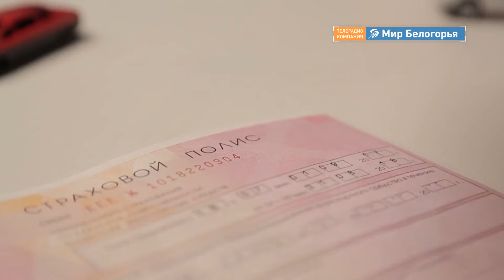Уладить проблемы со страховщиками станет легче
С 1 июня в России можно без суда уладить разногласия со страховыми компаниями, благодаря институту финансового уполномоченного. Напомним, с сентября прошлого года в России появился финансовый омбудсмен, но только недавно он начал заниматься проблемами, связанными с автострахованием. Подробности в новостях экономики «Мира Белогорья».